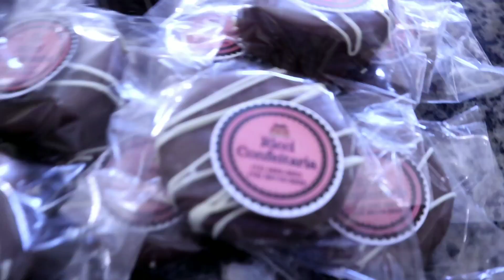ALFAJOR CASEIRO! FATURE MAIS DE R$2.000 POR MÊS COM ESSA RECEITA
INGREDIENTES
500gr de margarina
1 e 1/2 xícara de açúcar
8 gemas
6 xícaras de farinha de trigo
4 xícaras de amido de milho
2 colheres de sopa de fermento em pó

2 latas de doce de leite para rechear

750grs de chocolate para banhar

(medidas de xícara de 250ml)

MEDIDA DO ARO: 6,5CM

Aprenda minhas melhores receitas clicando aqui 👇
E-book com 25 receitas de brigadeiro